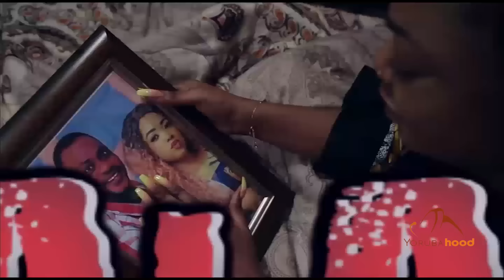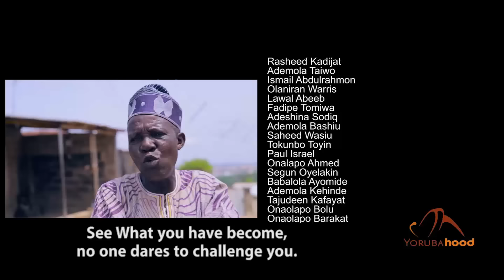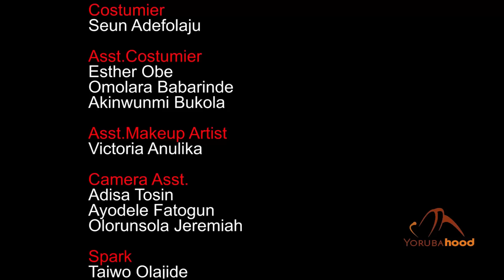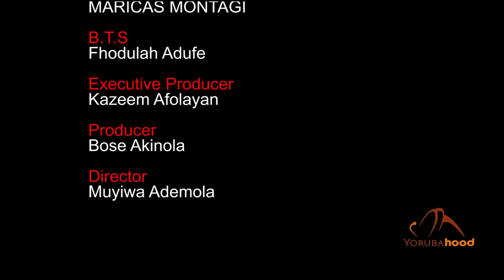Amope Ajabiiji Part 2 - Latest Yoruba Movie 2020 Premium Muyiwa Ademola | Bose Akinola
Amope receives the corpse of her son who relocated to the city in shock. In order not to be caught on again, she starts the powerful family ritual on her grandson but the enemies will not allow her complete the cooking rites as they strike again. Now that Amope has been hit again, she must prove herself as the conjurer of wind.